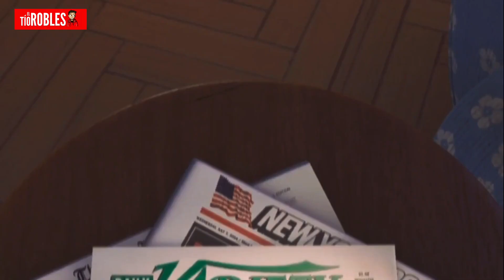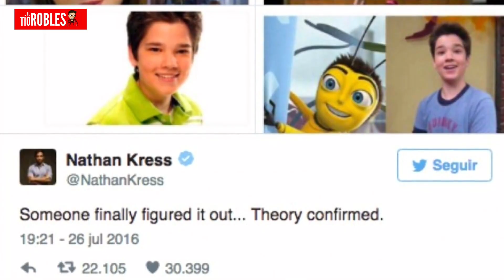¿Es Barry Benson el papá de Freddie Benson? Teoría | El Tio Robles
El papa de Freddie Benson es Barry Benson!
Esta loca teoría explica porque se cree que i carly y bee movie viven dentro de un mismo universo